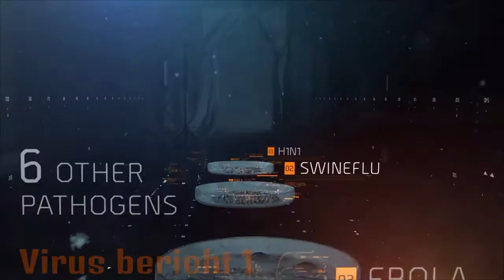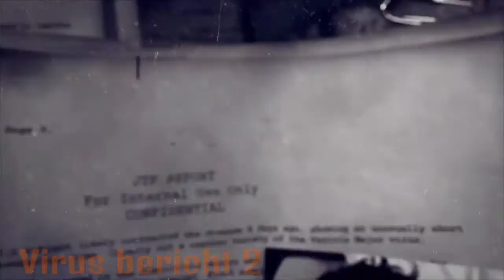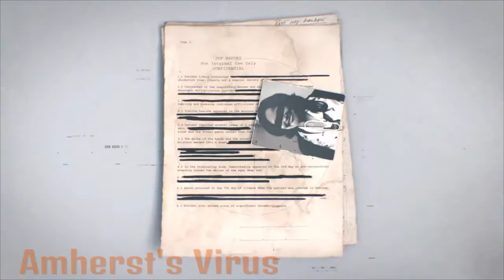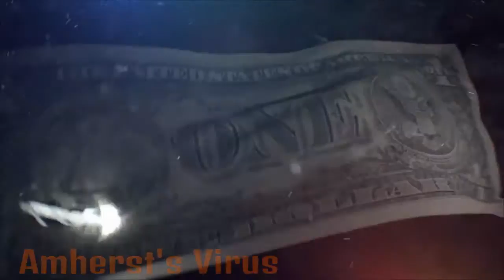The Division alle Virus Berichte (clips)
Habe Für euch alle Virus berichte zusammen gestellt